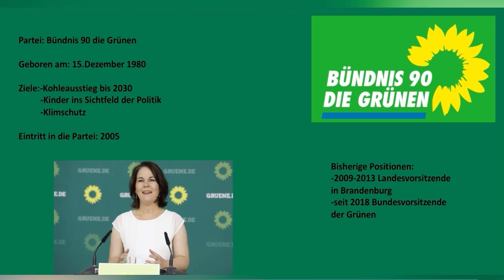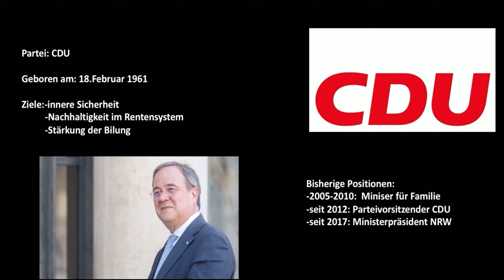Der Kieler Wochentalk. Der Wahlkampf zur BTW21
Es geht rund beim Kieler Wochentalk! Der große digitale Wahlkampf steht an. Mit Luise Amtsberg von den Grünen, Serpil Midyatli von der SPD und Thomas Stritzl der CDU, geht es rein in DIE Onlinedebatte vor der Bundestagswahl in der kommenden Woche. Es gibt einige Diskussionen unter den Kandidatinnen und dem Kandidaten. Es geht darum, wie man Deutschland aus de Corona-wie der Lockdown Zeit wieder rausbringen möchte, wird es eine Impfpflicht geben? Natürlich geht es aber auch um das Thema der Bildung und den Klimaschutz. Wie möchte jede Partei den Kampf gegen das Klima angehen?
Außerdem gibt es auch nochmal eine Vorstellung der Bundeskanzlerkandidatin und der Bundeskanzlerkandidaten.

Viel Spaß beim Schauen der neuen und einer der wohl interessantesten Wochentalkausgabe!